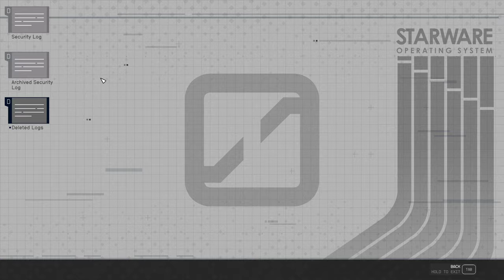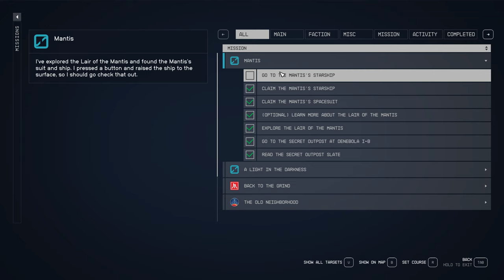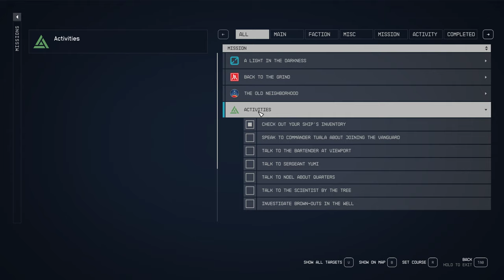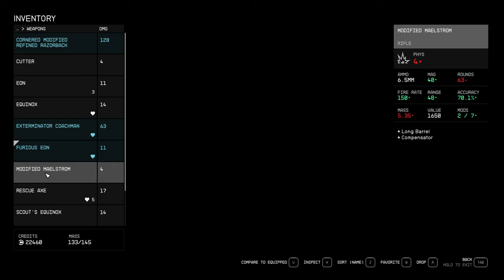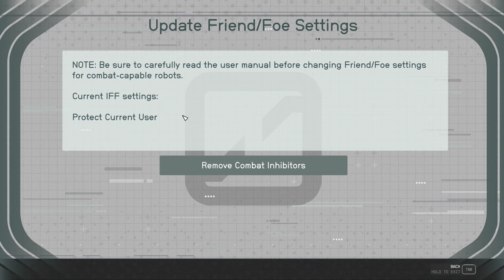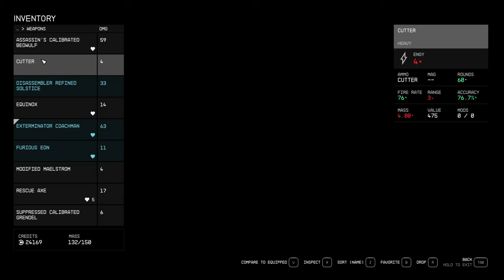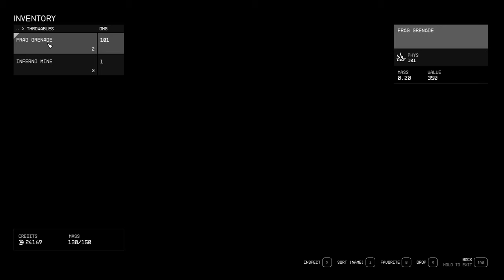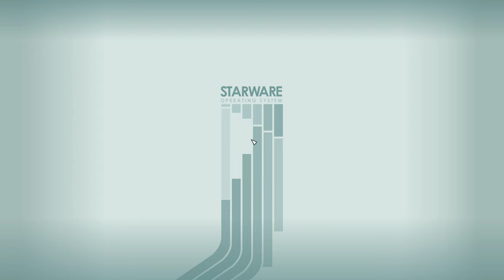Starfield #4 | GTX1660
PC specification:
MB: MSI Tomahawk B450
CPU: AMD Ryzen 5 2400G (4/8)
RAM: Kingston Fury 32Gb
GPU: 1660 Super
SSD: Kingston 512Gb